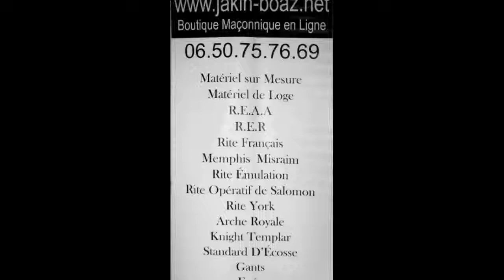Dague Templier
Dague Templier -Epée Templière utilisé par les grandes loges maçonniques.